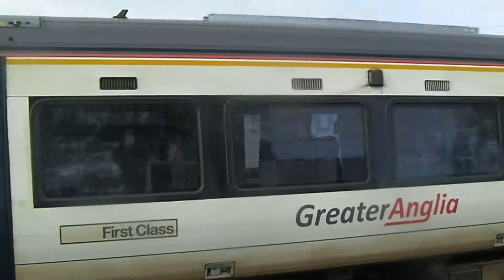GREATER ANGLIA UNITS AT BROXBOURNE 301013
Greater Anglia units at Broxbourne